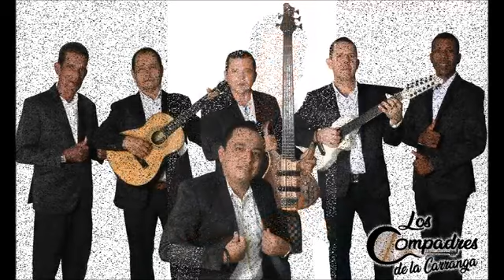LA CORRUPCIÓN 🎙️ LOS COMPADRES DE LA CARRANGA 🎸